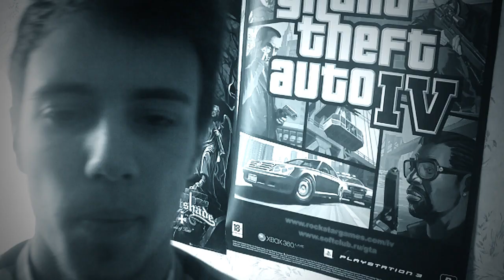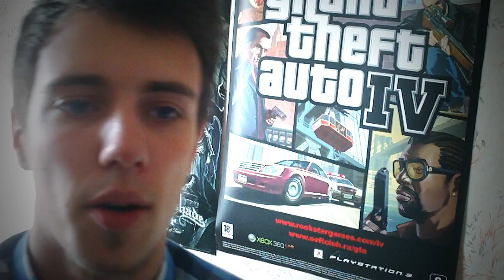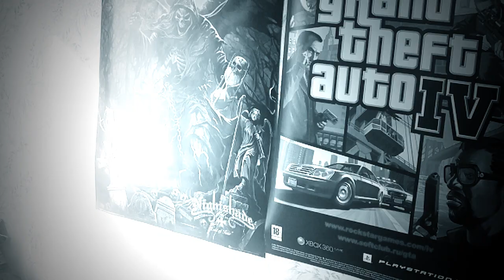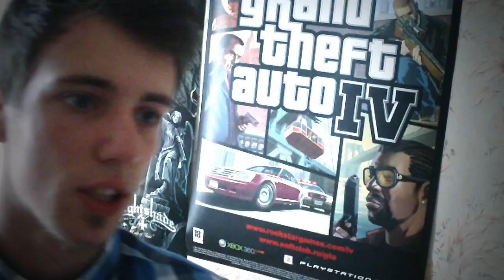ОДНАТОЧКАБЛОГ- Ведьмак 2, Duke Nukem Forever, Kinect на E3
Решил сделать такой... как бы так сказать видео блог в общем. В нем я буду рассказывать об играх на которые я физически не успел сделать обзор, или же какие нибудь другие причины.А также буду рассказывать о чем нибудь интересном, что мне запомнилось из мира Игр =)
PS. для тех кто скажет "Что за х*йню ты намутил?" скоро выходит новый обзор =)

- в общем то сам канал